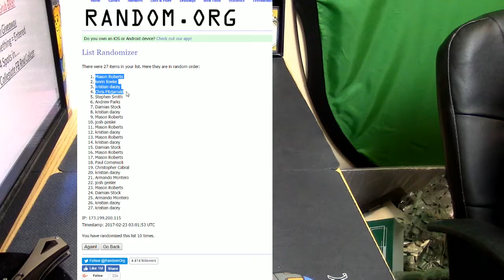10pm Giveaway 022217